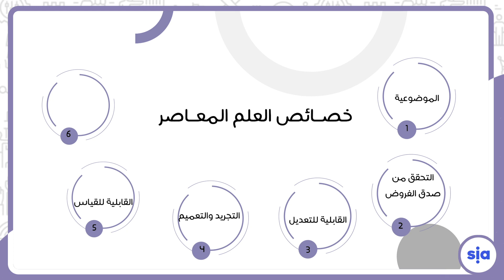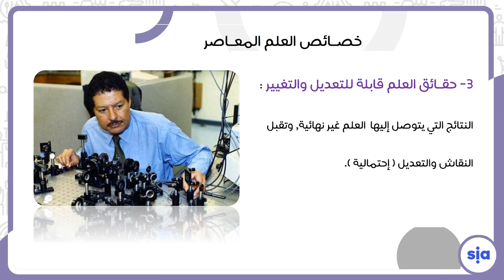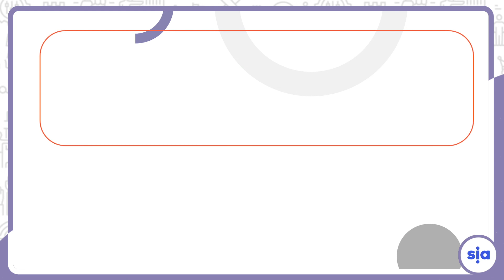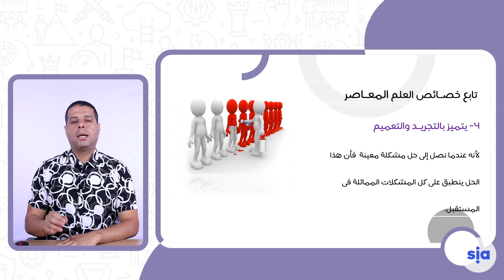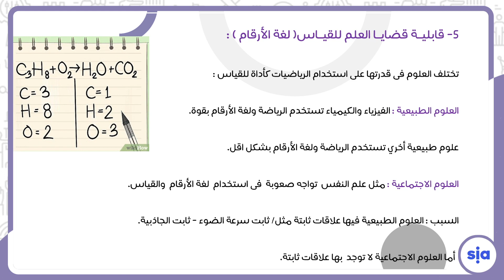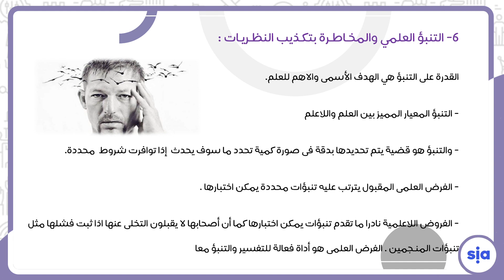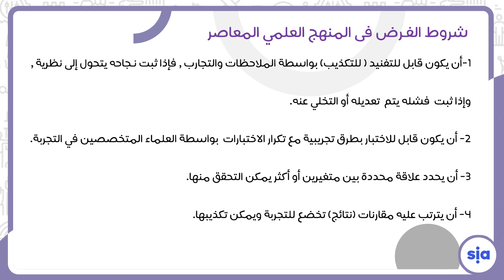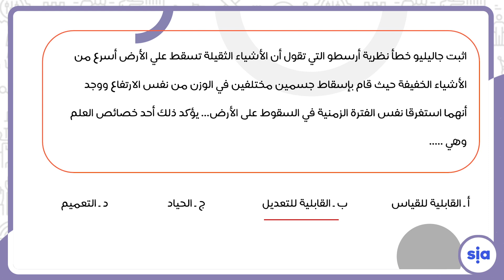الموضوع الثالث منطق (التكامل بين المنهج الاستقرائي والاستنباطي ) الجز